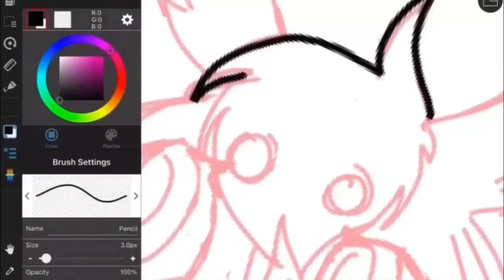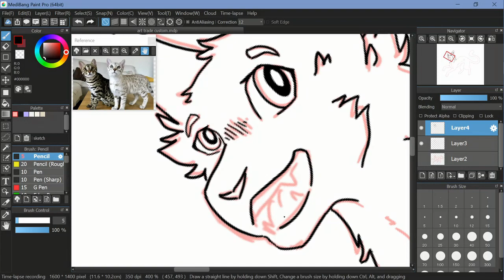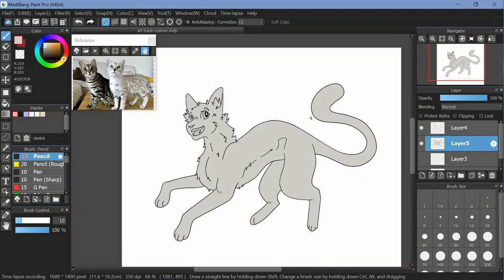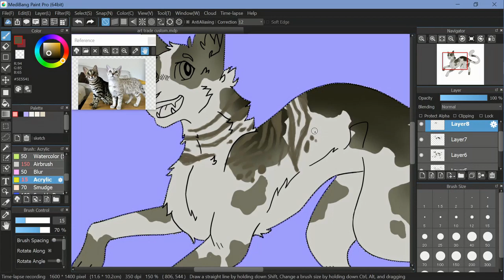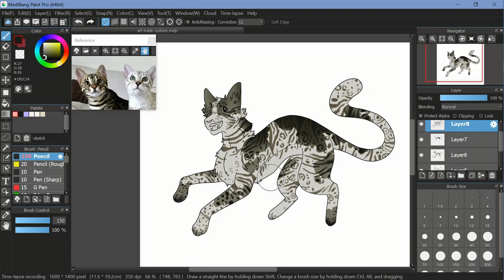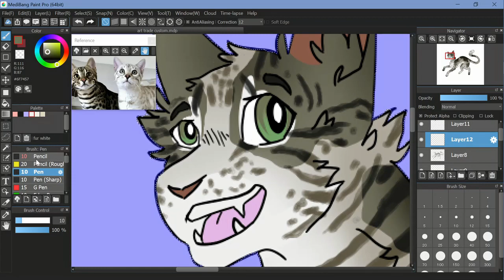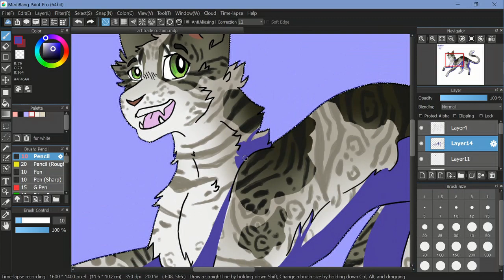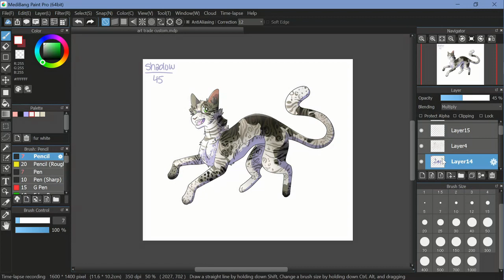Shadow of Mine - AT Speedpaint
~ Read the Description:
Speedpaint #31

Hello! This is a custom for JANE. on WC Amino! I think the design is so cute, and at some parts you can see my reference and the two cats I mixed together! So cute

Commissions open on Paypal, please check out my linktree if you're interested!
Info:

Time Taken: 1.5 hours
Software: MediBang Paint Pro
Device: Lenovo Flex5 (14)
Recording Software: OBS Studio
Editing Software: iMovie for Windows
Character: Belongs to JANE.

Shadow of Mine - Alec Benjamin
Blood - Grapetooth
After Midnight - blink-182
Socials:

DeviantArt: flickrdraws
Amino: warriordraws9
This art belongs to me. Please do not copy, trace, steal, or repost without permission*